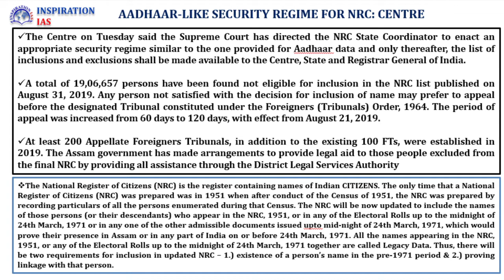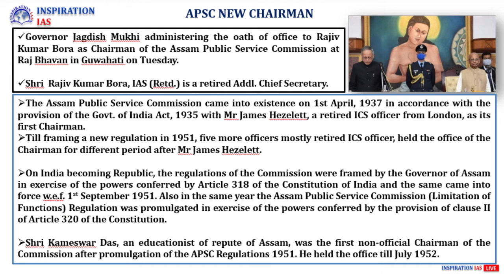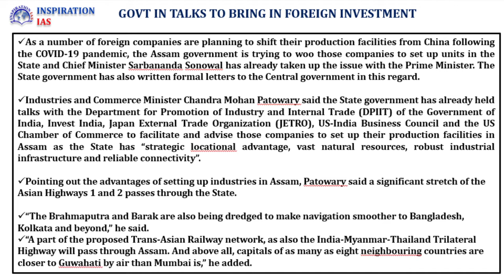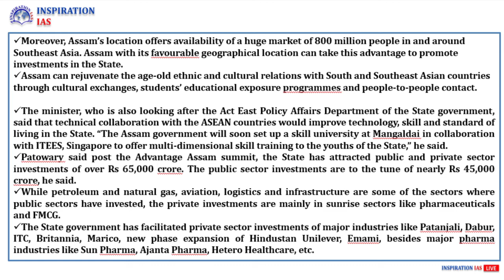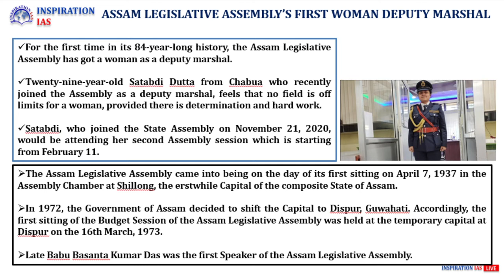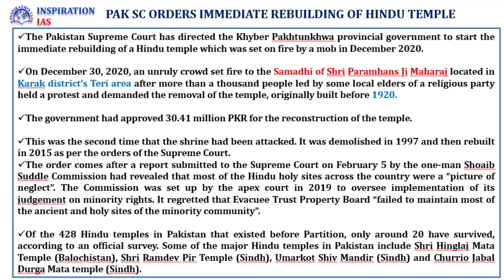10th February, 2021 Daily News Analysis